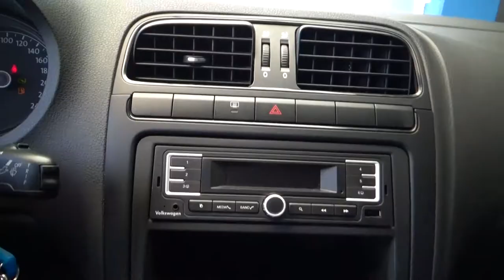Volkswagen / Vento / 2017 - 3001